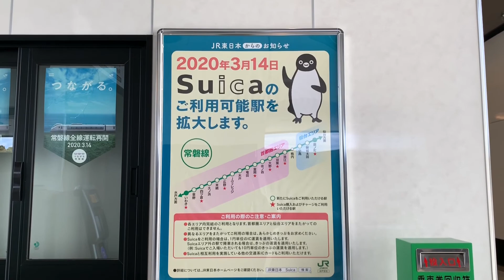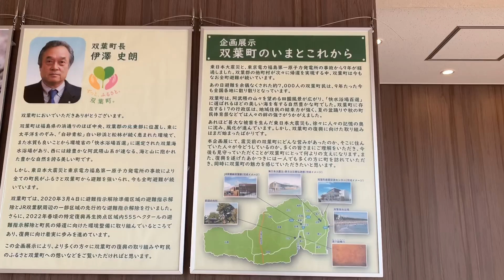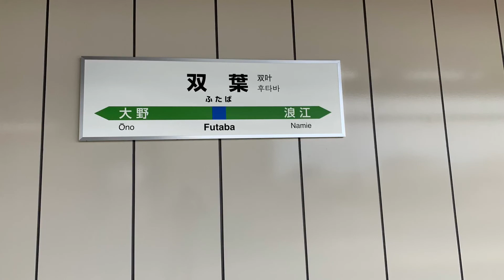【1面1線なのに1番線の掲示板がある・さらなる復興を願っています】JR常磐線双葉駅周辺や駅舎等を簡単に撮影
約9年間帰還困難区域で立ち入る事が出来なかったのですが2020年3月14日より、駅や駅前のみ立ち入る事が許可されました。夜ノ森駅や大野駅にも下車する予定だったのですが、流石に時間があれなので双葉駅で撮影する事に決めました。人の気配は殆ど無く、ただの駅のみとなっています。その動画を今回は簡単に作成したので、ご覧下さい。
1面1線なのに1番線って...てことは2番線は2~3年かけて工事を行うのか？